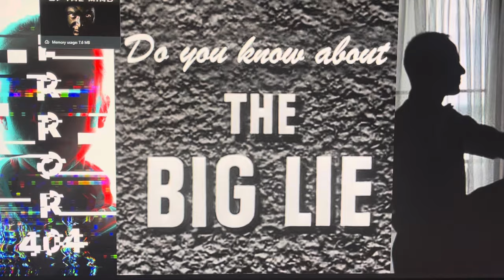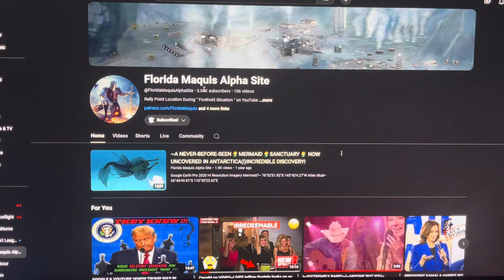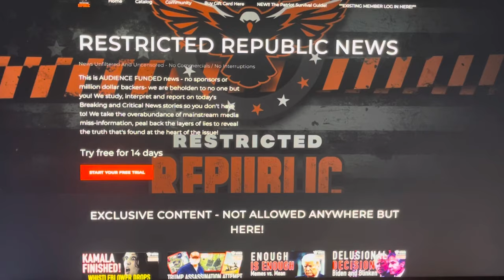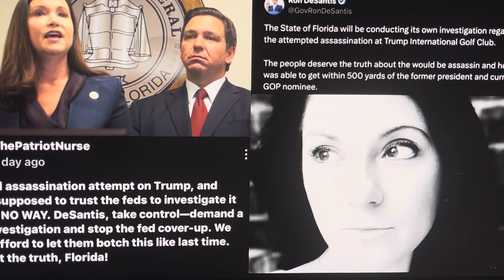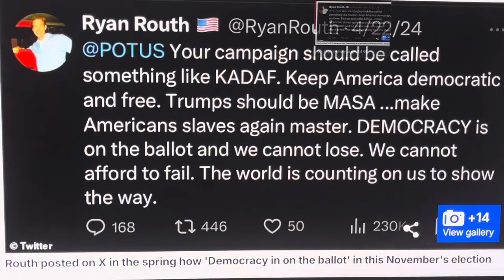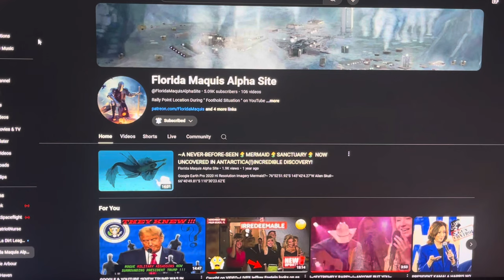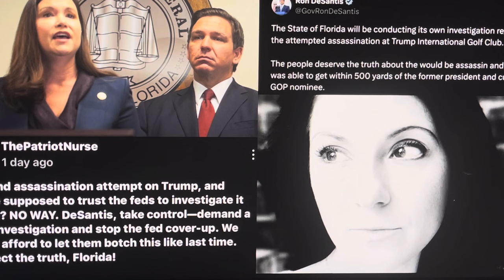ANTI-TRUMP BIDEN-MAYORCAS PLOT NOW EXPOSED BY EXEC. ORDER FROM COMMANDER IN CHIEF~FLORIDA REPUBLIC~!